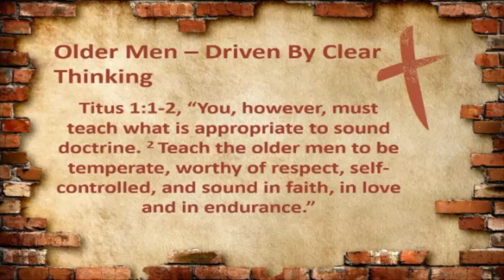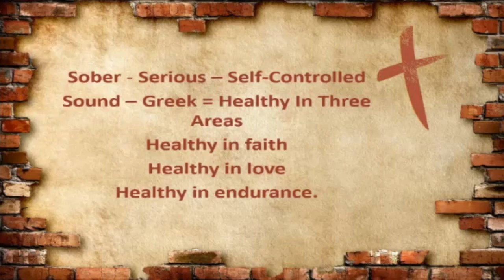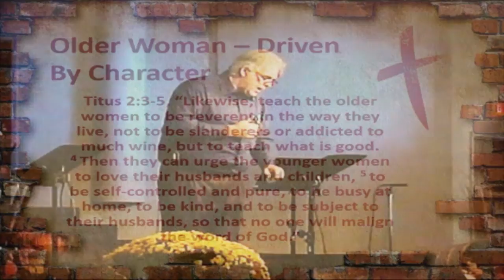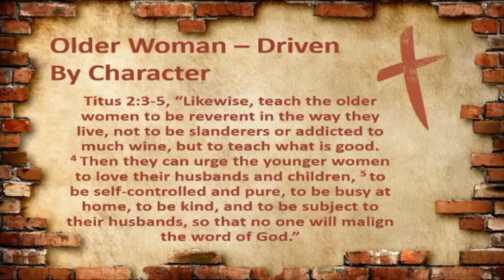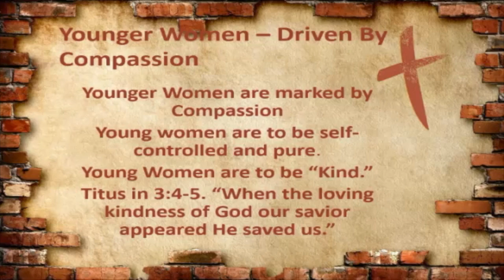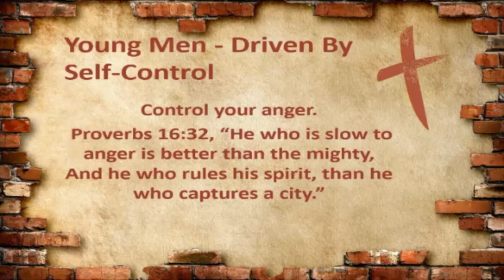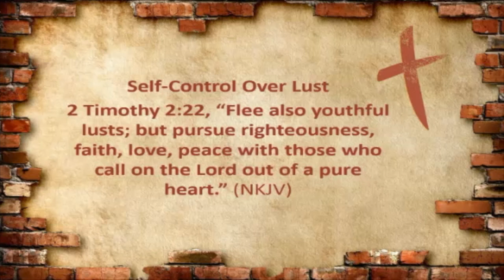Jesus Strong People Driven by Positive Qualities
In week 3 of his series Jesus Strong, People Driven, Pastor Tom Harmon, Lead Pastor of KCC, talks about how we need to be driven by positive qualities that the Holy Spirit is producing in our lives .